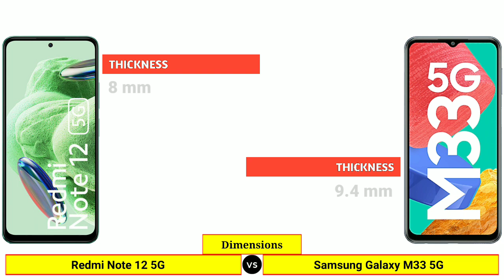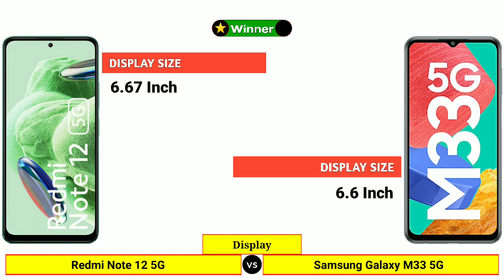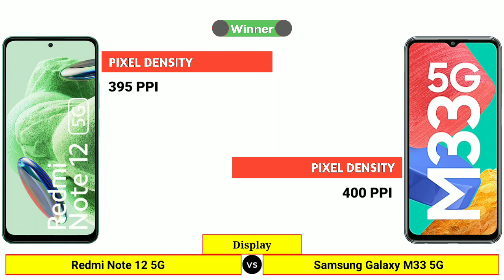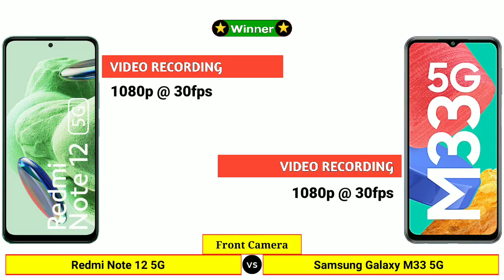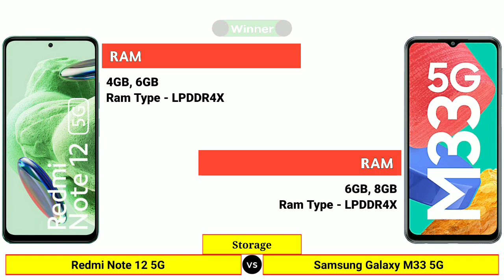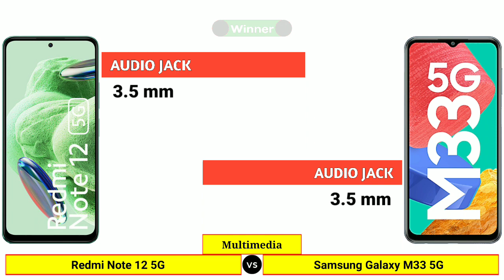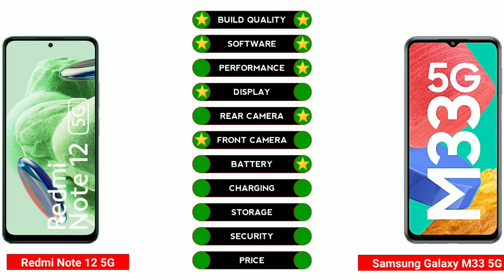Redmi Note 12 5G vs Samsung Galaxy M33 5G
In this Video We are Comparing Redmi Note 12 5G vs Samsung Galaxy M33 5G

𝗧𝗶𝗺𝗲 𝗦𝘁𝗮𝗺𝗽𝘀: ⤵️
00:00 | Intro
00:07 | Launch Date
00:17 | Dimensions
00:49 | Build Quality
01:07 | Software
01:18 | Performance
01:43 | Display
02:43 | Rear Camera
03:28 | Front Camera
03:56 | Battery & Charging
04:14 | Storage
04:46 | Connectivity
05:18 | Multimedia
05:36 | Security
05:47 | Price
05:58 | Results